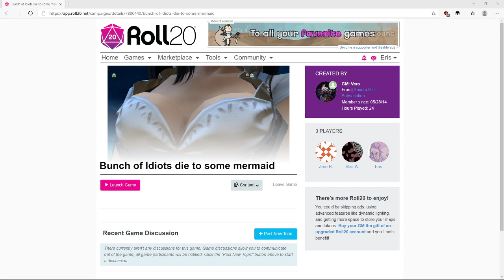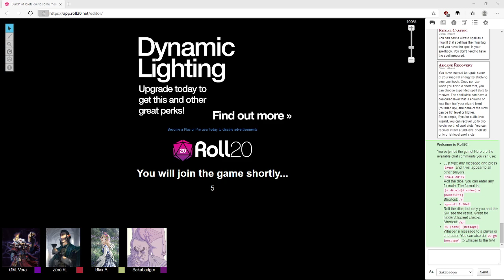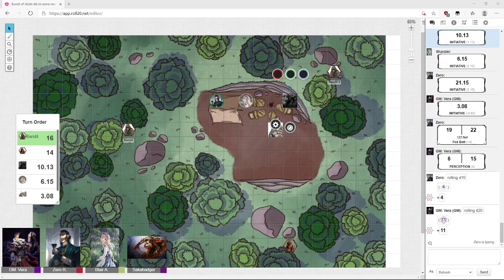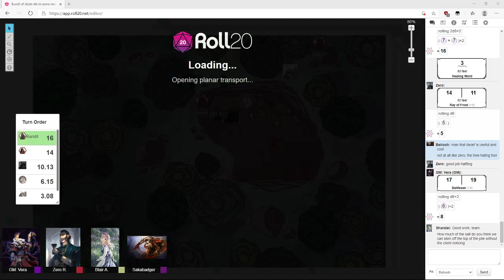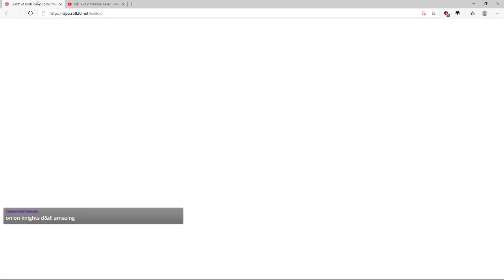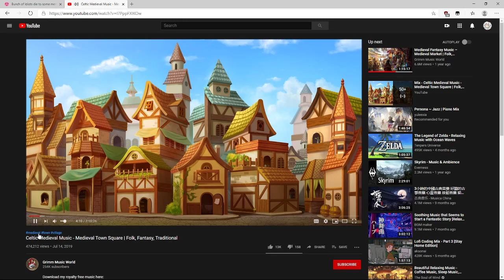Onions & Mermaids | Session #1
Join Belrash, Sharalei, Zero, and Nilos (Silas) as they embark on their first adventure together.